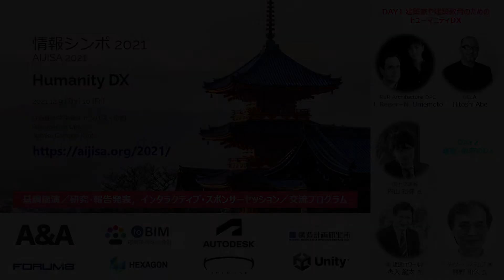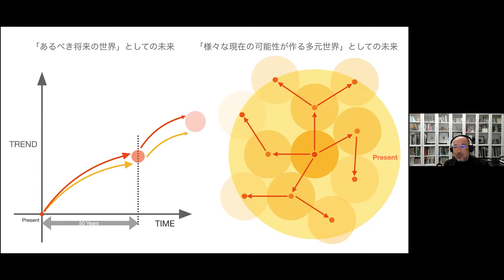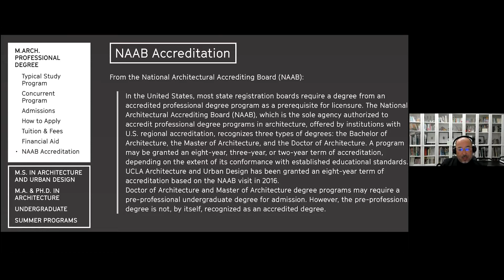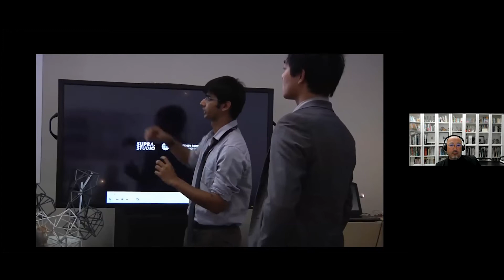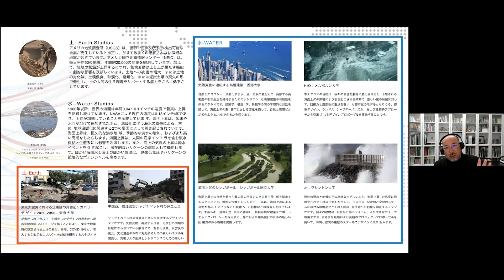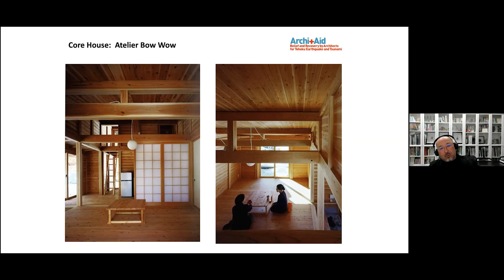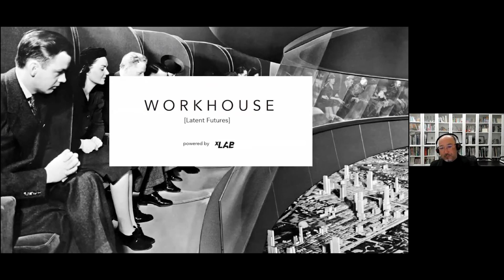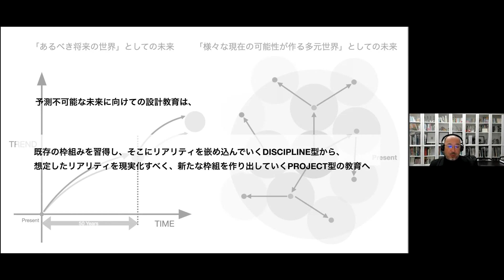⑥情報シンポ2021:03(通訳版) 阿部 仁史 | What if……「予測不可能な未来に向けての建築教育に関する考察」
情報シンポ 2021 | AIJISA 2021（日本建築学会 第44回情報・システム・利用・技術シンポジウム）
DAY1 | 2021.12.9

Theme：
建築家や建築教育のためのヒューマニティDX

Keynote Speech_2：
What if……「予測不可能な未来に向けての建築教育に関する考察」

Overview：
一つの未来が発展から衰退まで到達するのに50年と考えられていた時代から、技術的・社会的変化の加速により未来の期間は日々短くなって、ついには未来は現在に取り込まれ、未来は「あるべき将来の世界」から、「様々な現在の可能性が作る多元世界」というようなものに変容したと考えている。こうした未来から時間という概念が取り払われた時代において、将来の環境の構築方法を模索する建築教育も、従来の「あるべき未来に向かって、その道筋をつける指向性を指導する行為」から、「多様な将来の可能性の数々をともに探る行為」へとシフトすべきではないか？本講演においては、この建築教育のパラダイムシフトに対しての自身の試みを、事例を紹介しつつ論考したい。

Speaker：
阿部仁史
---ディレクター、XLAB @ UCLA
---カリフォルニア大学ロスアンゼルス校建築都市デザイン学科教授
---テラサキ現代日本研究チェアー
---阿部仁史アトリエ代表
阿部仁史は、現在、UCLAの建築・都市デザイン学科の教授、UCLA Paul I. and Hisako Terasaki Center for Japanese Studiesのディレクターを務める。1992年に阿部仁史アトリエを設立して以来、仙台を拠点に国際的なデザイン活動を展開する。2008年には、ロサンゼルスに第2事務所を開設する。デザイナーとして、また教育者として、講演や出版活動を継続的に行い、学際的コラボレーション通して、様々な関係者とプロフェッショナルなパートナーシップを確立する能力により、建築および都市デザインの分野におけるリーダーの一人として活躍している。2011年には、日本の建築家グループと共同で、東日本大震災の被災地の復興を支援するために設立された建築家の自主的なネットワーク「アーキエイド」の設立に貢献する。2017年には、建築の職能の新たな境界を模索する国際的なシンクタンク︓xLABをUCLAに開設し、幅広く活動を展開している。

---ユニティ・テクノロジーズ・ジャパン株式会社：

・過去の情報シンポ
---情報シンポ 2021 (AIJISA 2021)

Credit:
 Research Committee on Information Systems Technology, Architectural Institute of Japan（日本建築学会 情報システム技術委員会）